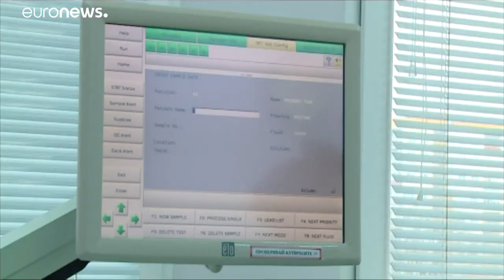Elérte Bulgáriát a járvány második hulláma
Még sohasem regisztráltak ennyi új fertőzöttet.